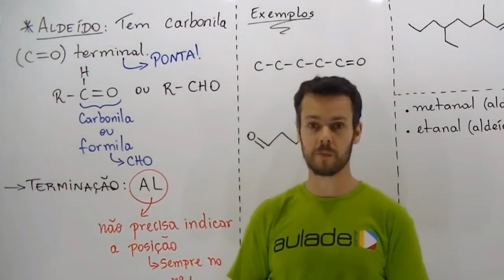TROQUEI A COR DO BIOMA & MURALHA NA VILA - All The Mods 15 -Dlet-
◆ TROQUEI A COR DO BIOMA & MURALHA NA VILA - All The Mods 15

◆ Oi me chamo Luiz Felipe